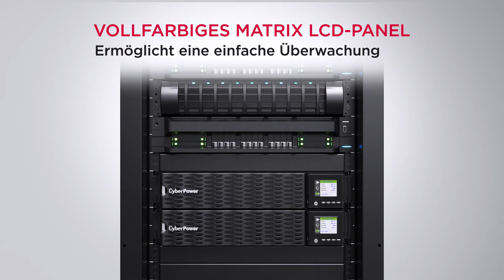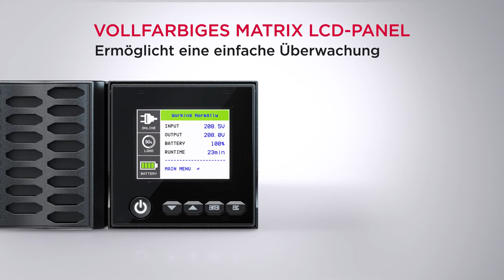CyberPower Online (High-Density) UPS Product Commercial Film - IEC - German Ver.